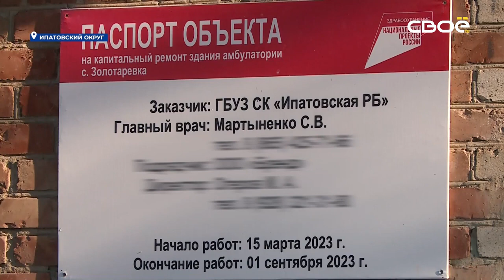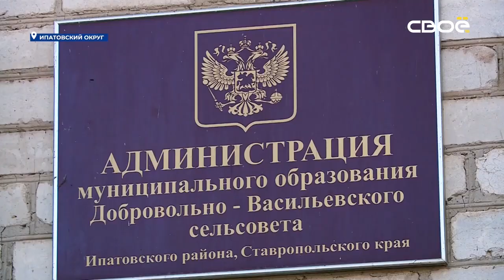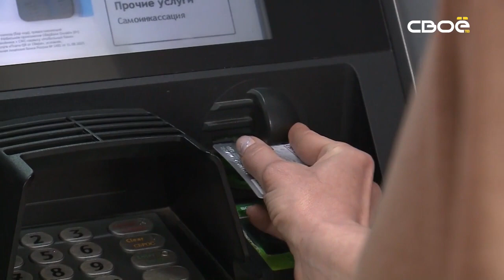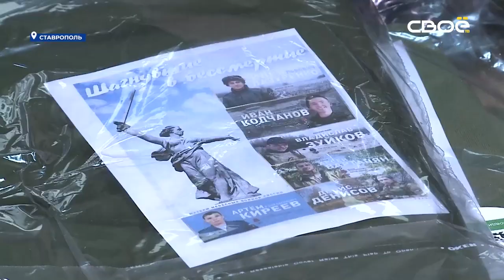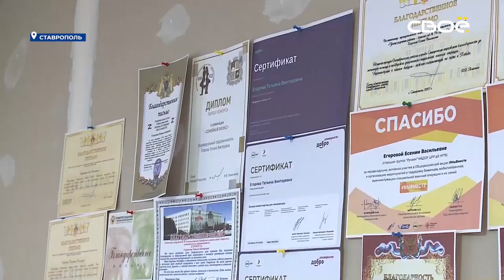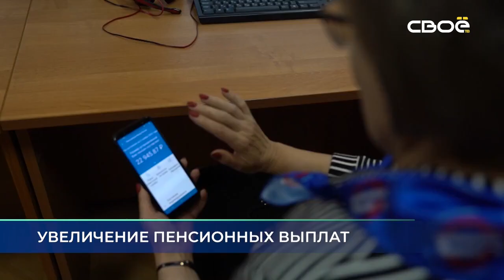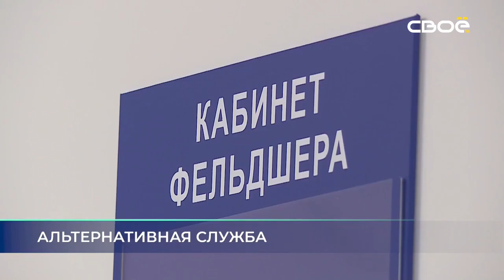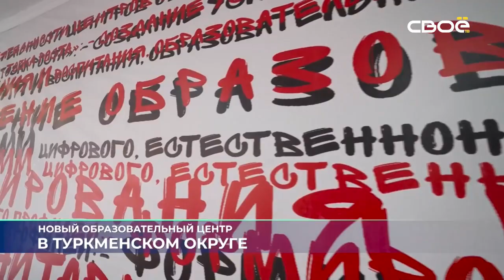2023 11 01 новости 19 30